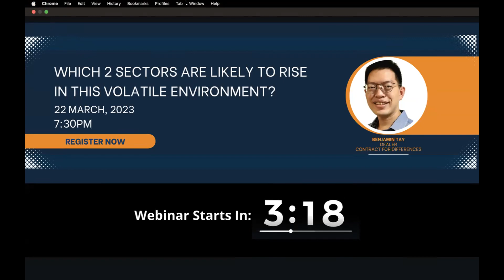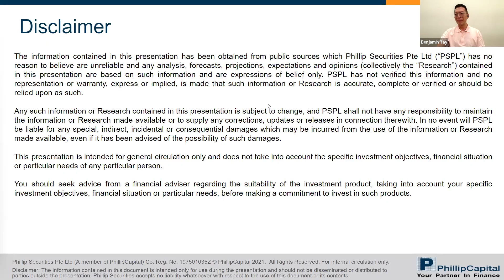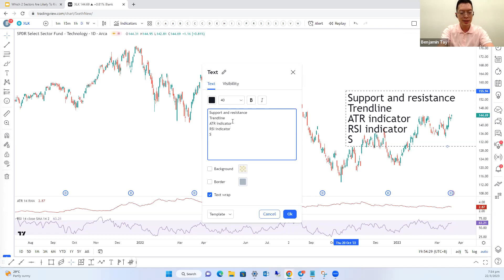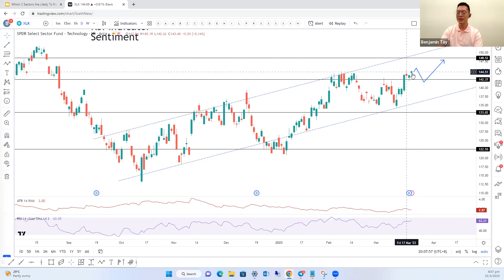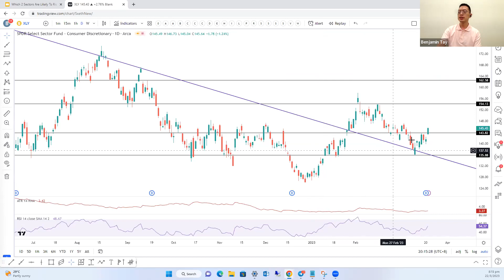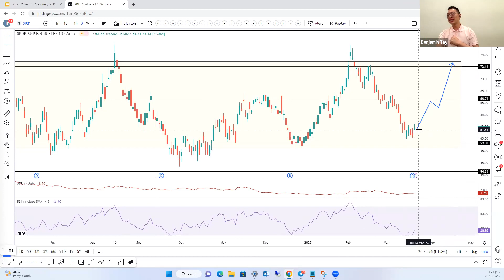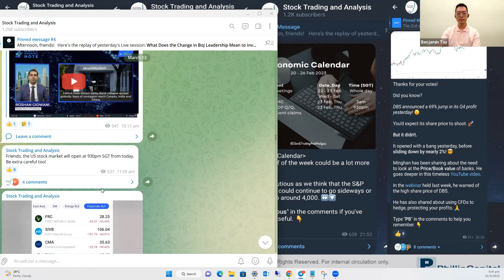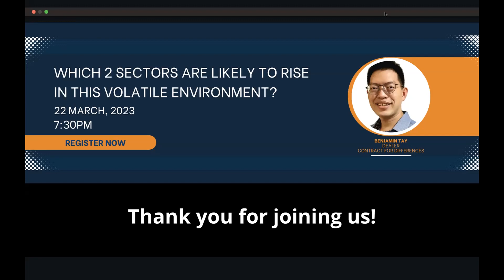Which 2 Sectors are Likely to Rise in this Volatile Environment?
Speaker: Benjamin Tay, Dealer | Contract for Differences